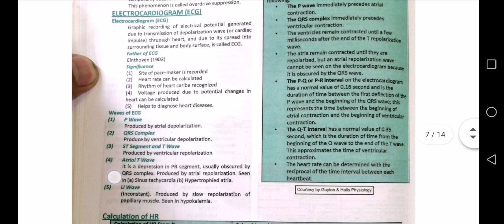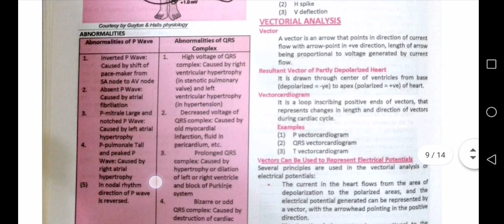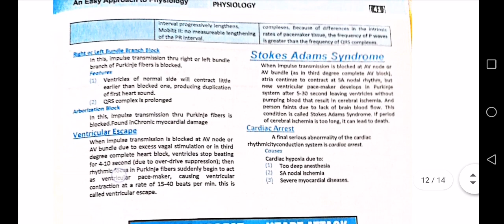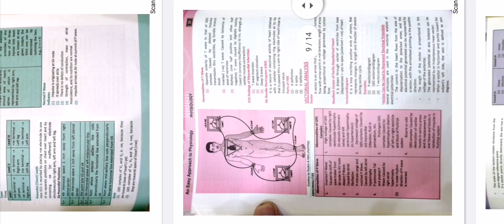cardiology lecture part #2 ❤️ heart physiology lecture notes